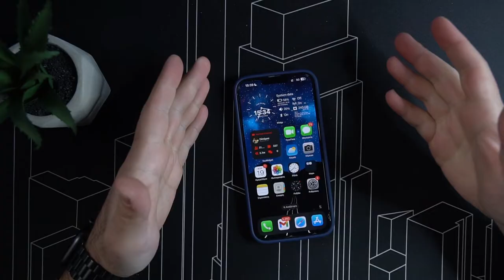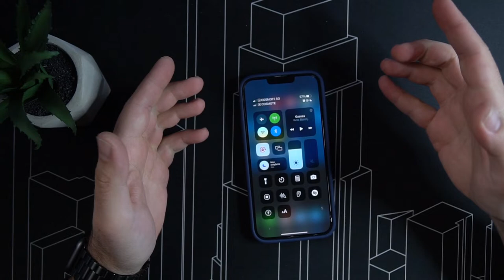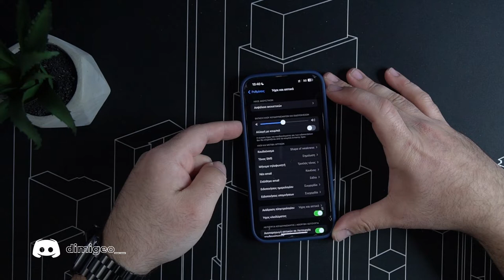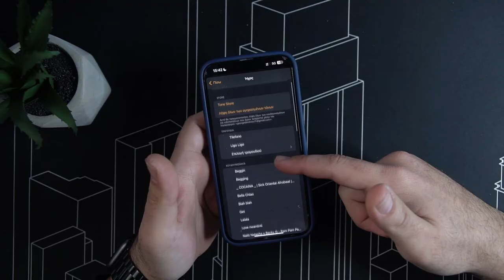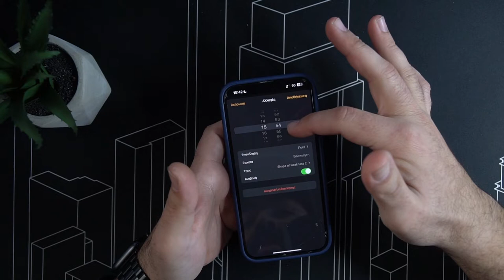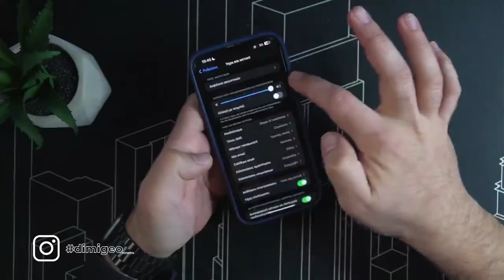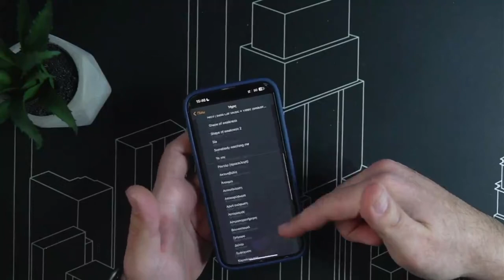Φτιάξε το τραγικό ξυπνητήρι σου επιτέλους | Ξύπνα σαν άνθρωπος και όχι σαν να είσαι σε στρατόπεδο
Αν είσαι από αυτούς που διαβάζουν την ΠΕΡΙΓΡΑΦΗ, καλησπέρα καλησπέρα και καλώς ήρθες σε ένα ακόμα βίντεο, σε αυτό το βίντεο θα δεις, πως μπορείς εύκολα να αλλαξεις τον ήχο του ξυπνητηριού σου αλλά και το πως να απαλλαγείς απο τον δυνατό ήχο του, πολλά είναι εδώ αντε επάνω τώρα να δεις το νλεο βίντεο και μην ξεχάσεις SUBSCRIBE και ένα LIKE να γίνεις και εσύ μέλος τις ομάδας, και εννοείται καμπανάκι για να μην χάνεις βίντεο

Εξοπλισμός :
Κάμερα :
Sony A6300

Drone: DJI Mavic Air Amazon

🎼 Track Info:

● Artist ➠ Infraction
● Title ➠ On My Mind (Fashion Music)
● Genre ➠ Electronic